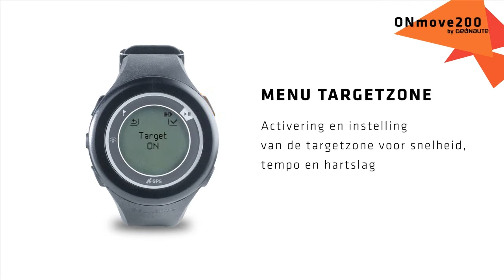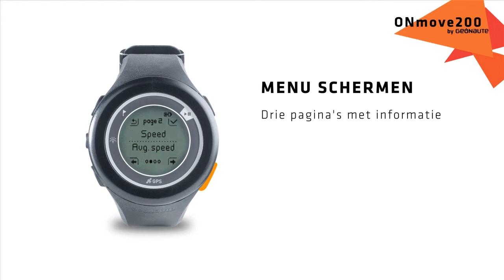NL - SAV ONMOVE 200 - Instelling van je activiteitenparameters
Instelling van je activiteitenparameters